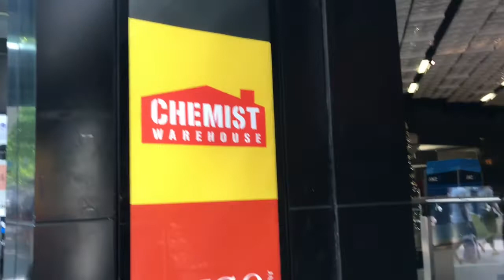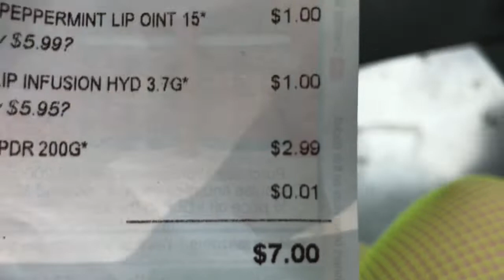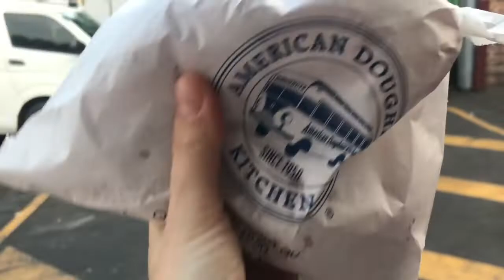Working Holiday Australia 🇦🇺 | C’è veramente tanto fumo degli incendi a Melbourne?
Melbourne viene chiamata la città “ Four seasons in one day “ , definitivamente la città con il tempo peggiore che abbia mai visto fino ad ora, vento gelato e pungente o caldo da forno aperto a 400°C, preparatevi a visitare il dottore spesso se verrete qui, io in 5 mesi mi sono ammalata 2 volte.

Dove vivo ?

_____  Seguitemi _______

americancoffeetravel/?hl=en